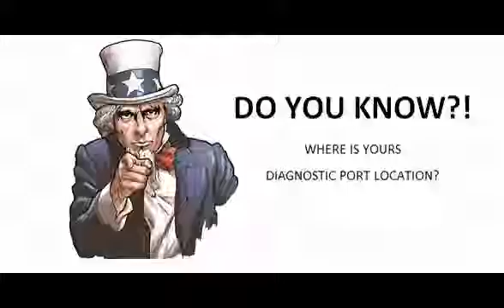Bmw 3 F34 Gran Turis 2013 03 Diagnostic Obd Port Connector Socket Location Obd2 Dlc Data Link 104